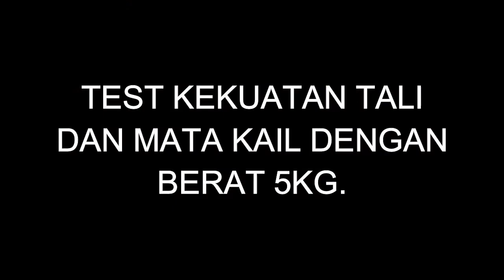Rahasia membuat pancing belut anti mocel (Tutorial pancing).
Cara membuat mata kail untuk memancing belut,dengan ketajaman dan ke akuratan bagian saing/sangkutan membuat belut cepat nyangkut dan tidak akan lepas.
Selamat mencoba kawan.